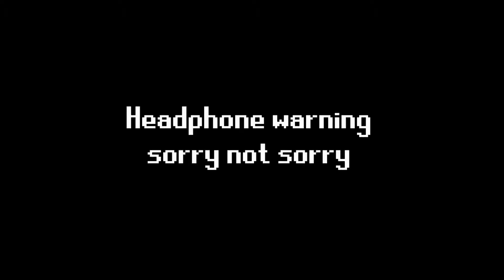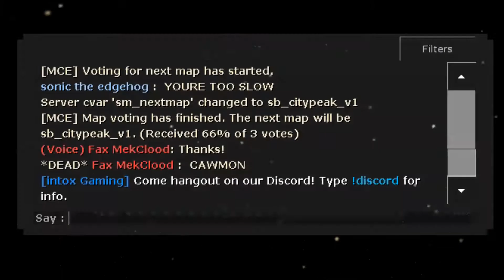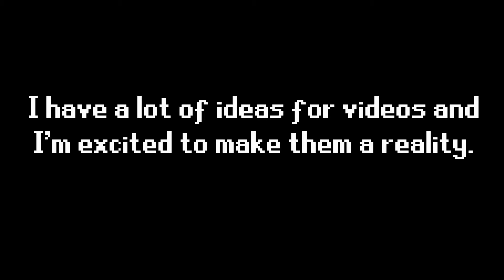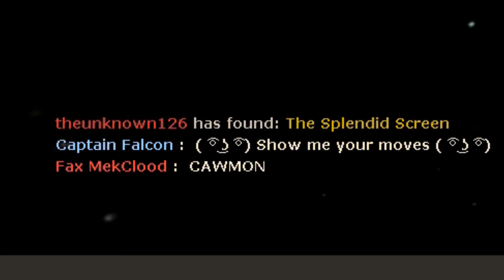TF2 - Super Meme Bros pt 2: Playing TF2 with Sonic (Gone Wrong) ((not clickbait))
GOTTA GO FAST HANDS OFF MY PREY SHOW ME YA MOVES CAWMOWN YOU'RE TOO SLOW I WANNA COMMIT SODOKU

Most of the music in the video was different Smash bros music playing on the server, music used otherwise was: